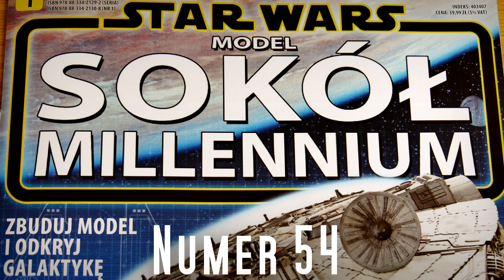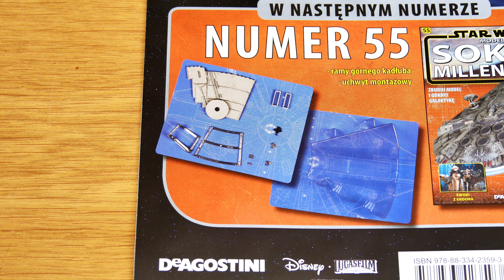54. Sokół Millennium 1:43 Star Wars - Numer 54 - DeAgostini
Wierna replika rekwizytu z filmu "Imperium Kontratakuje"